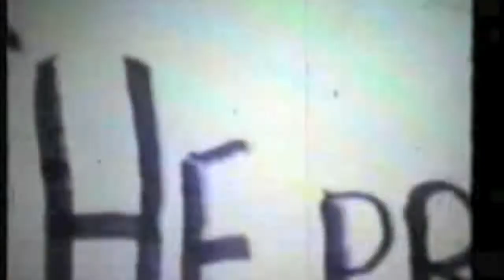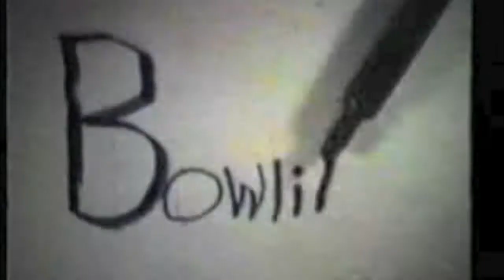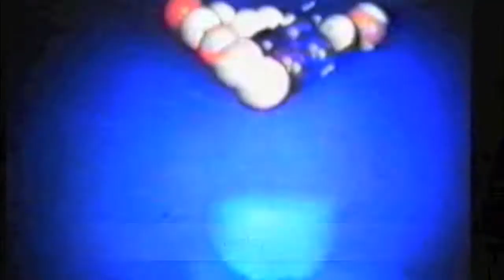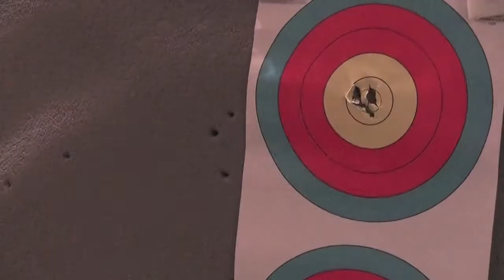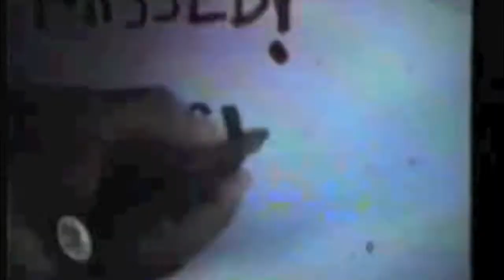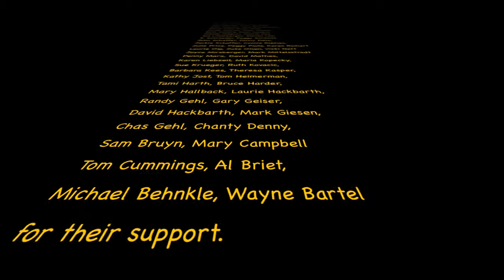The Pros in Hilbert High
Filmed in 1978, edited in 2016...and always, always, .. with Wisconsin in my heart.
kaidkostas productions